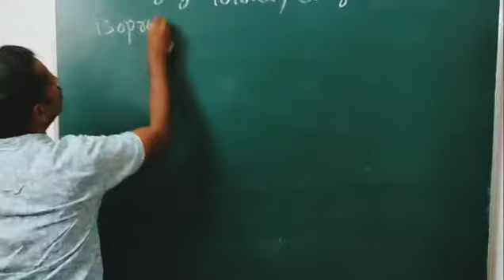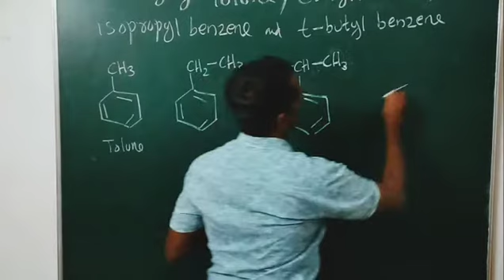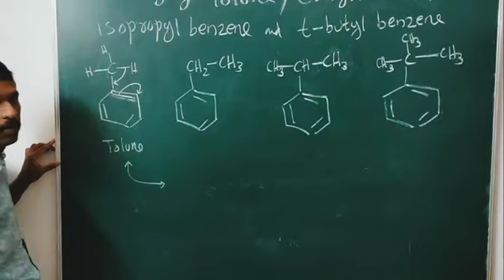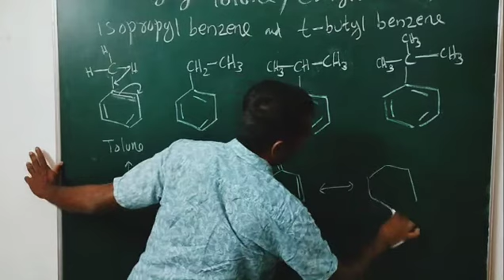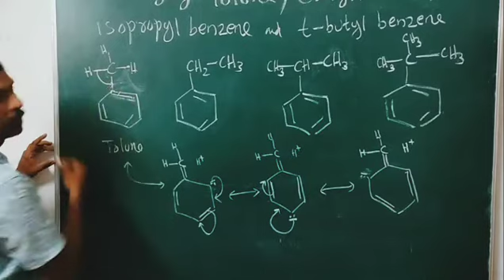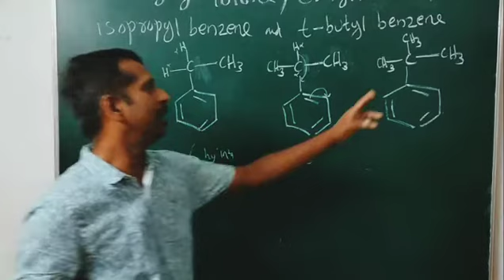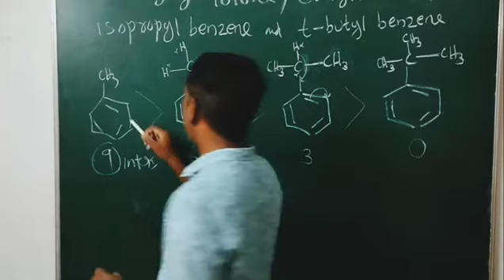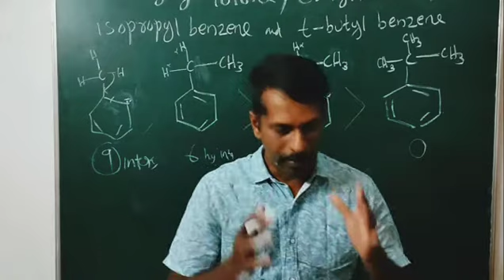hyperconjugation - BSc 4th sem - part 6 - bijuvattodil